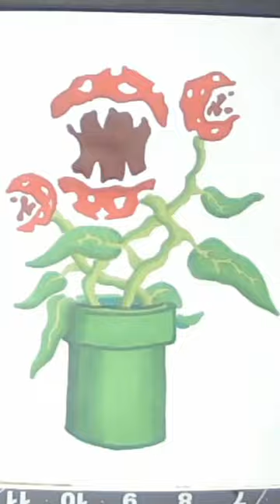Mario Piranha Plants sketch